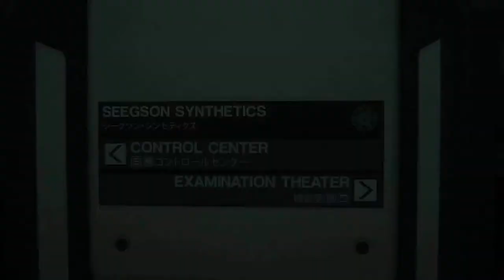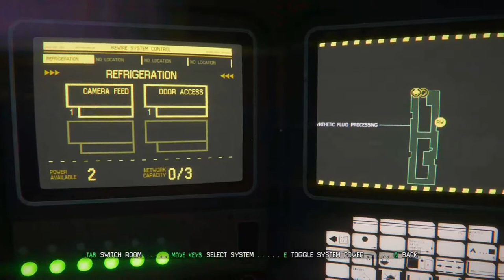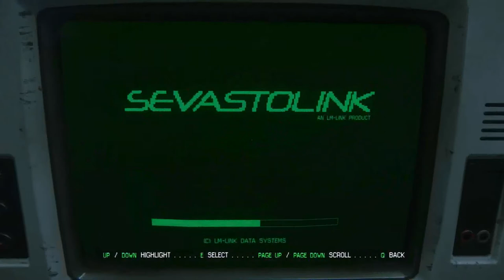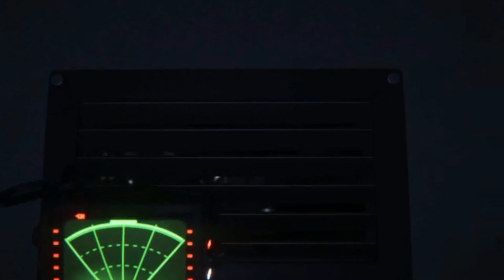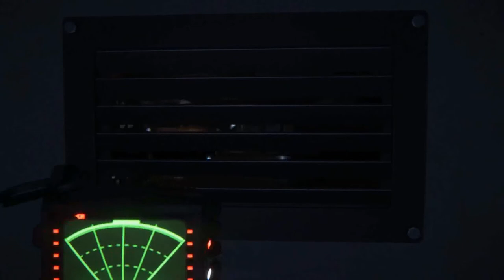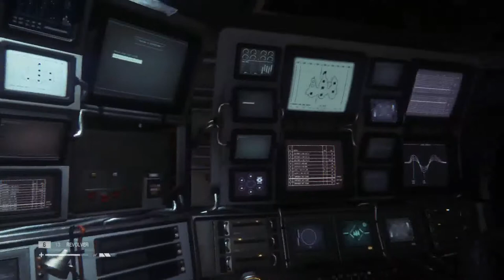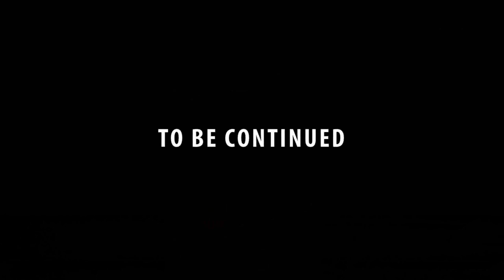Alien Isolation - Part 13 - Peachy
Reunion! And maybe even a few smart people that are still alive to work with. Maybe.